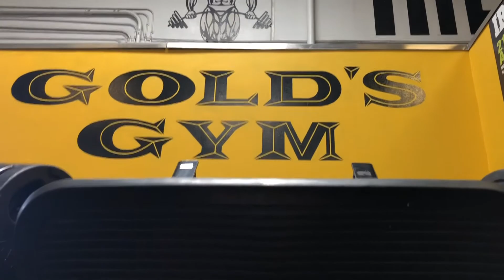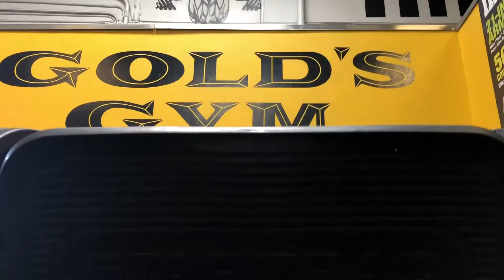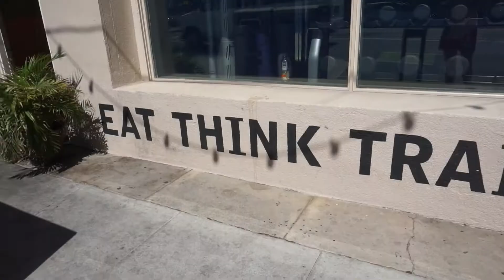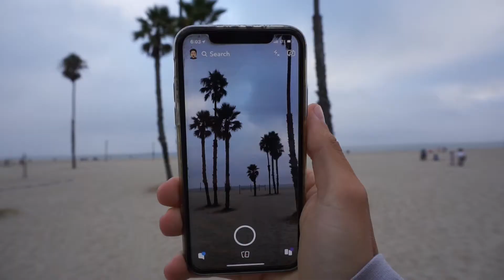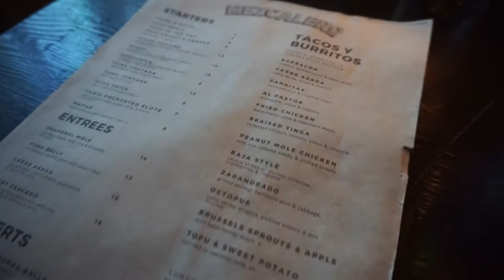Meeting New People | Training/Bulking | Photoshoot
Yo! This video I’m talking more about what I’m planning to do regarding to fitness. I’m also bringing you guys along on some photoshoots, surfing and a short leg workout. Hope you guys enjoy💯